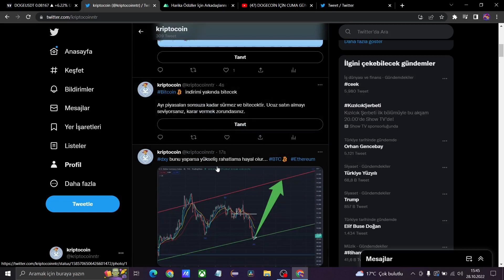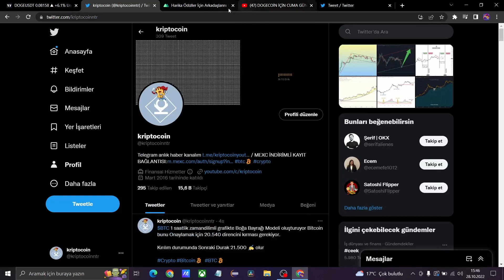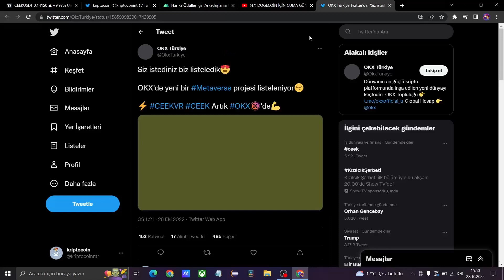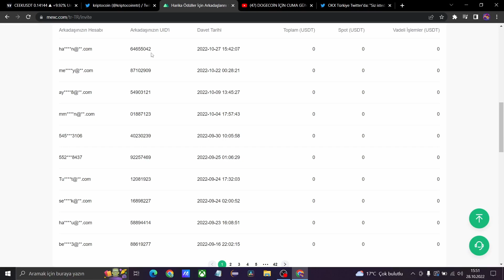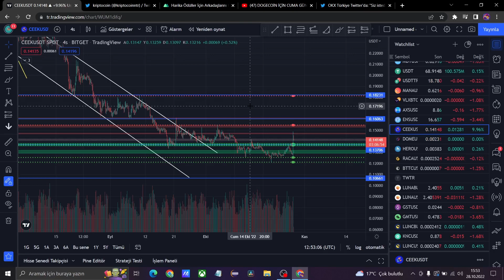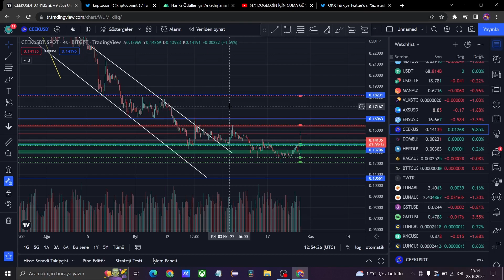CEEK VR OKEX LİSTELENMESİ GELDİ ŞİMDİ SIRA BU BORSADA